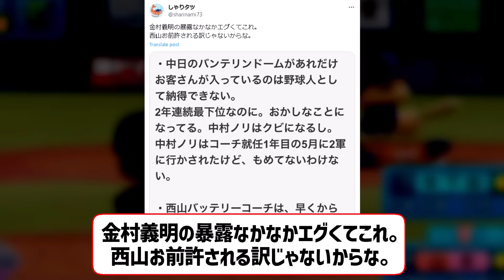中日ドラゴンズ、大物OBに真偽が怪しい情報を吹聴される【なんJ なんG野球反応】【2ch 5ch】